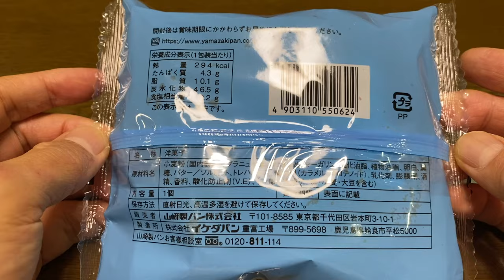【スイーツ（JAPAN sweets）】黒糖クグロフケーキ（brown sugar kuglof cake）「山崎製パン（YAMAZAKI）」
黒糖クグロフケーキ（brown sugar kuglof cake）

294kcal